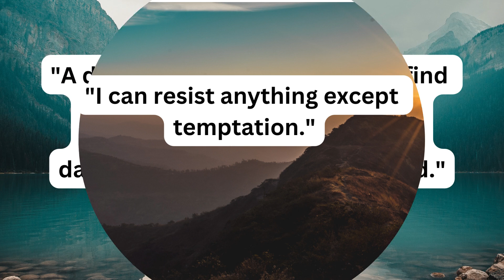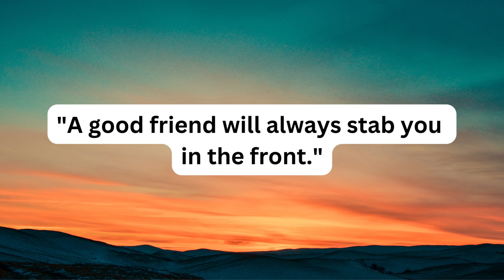Motivational Quotes of Oscar Wilde | Most Popular Quote of Oscar Wilde on Life and Success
Oscar Wilde Quote on Life and success.
According to this quotation by Oscar Wilde, achieving achievement can be addressed methodically, much like a scientific procedure. According to Wilde, if the proper circumstances are present—such as defining specific objectives, exerting significant effort, and making wise decisions—you are likely to succeed in your endeavors. It implies that circumstances and intentional acts can have an impact on success rather than it just being a question of luck or coincidence. This quotation exhorts people to be proactive in their endeavors and highlights the need of establishing an environment that fosters success.
We are all in the gutter, but some of us are looking at the stars.
Experience is simply the name we give to our mistakes.
Life is too important to be taken seriously.
The truth is rarely pure and never simple.
If you know exactly what you want to be in life; you will become it and that's your punishment.